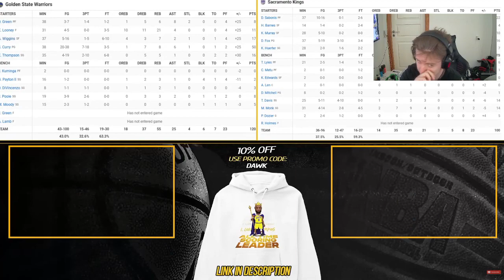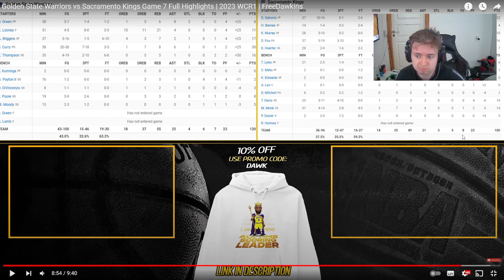BriseDB Reacts to #6 Golden State Warriors vs #3 Sacramento Kings Game 7 Full Highlights | 2023 WCR1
Lakers fan reacting to NBA Games!
LETS GROW TOGETHER! Be sure to sub